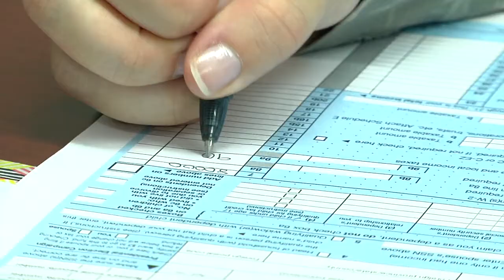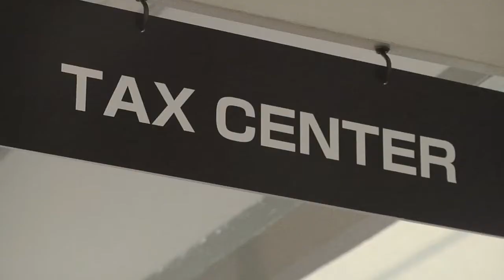Grand Opening of Camp Zama Tax Center for 2016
The Camp Zama Tax Center held its grand opening for 2016 with a ribbon cutting ceremony presided over by Maj. Gen. James Pasquarette, commander of U.S. Army Japan & I Corps (FWD).